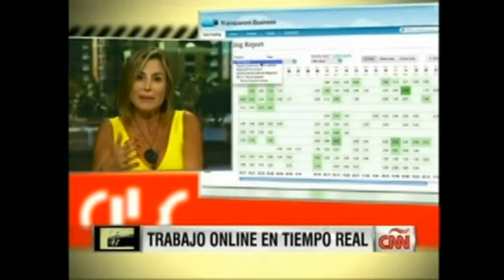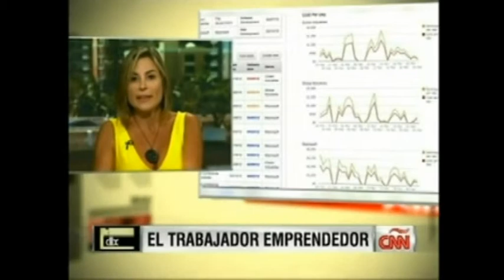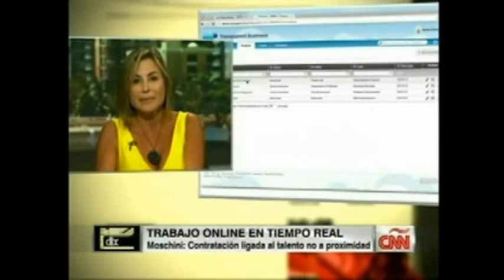TransparentBusiness - CNN (en Espanol)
El video le brindará una perspectiva general de la herramienta TransparentBusiness.